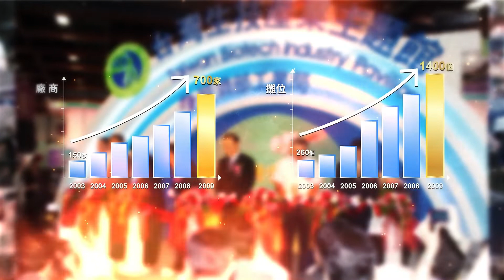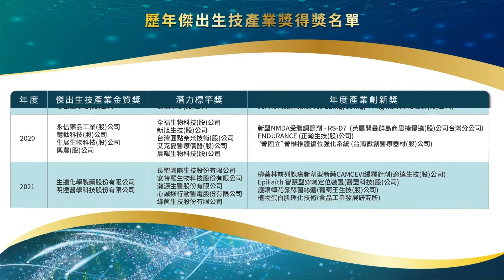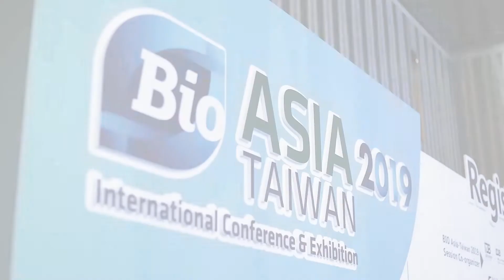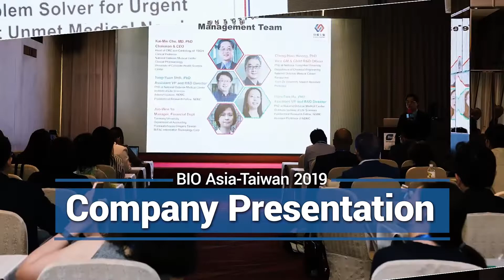【C棟C229】台灣生物產業發展協會 30週年影片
台灣生物產業發展協會自1989年創會至今，本會主旨在結合產業界、政府相關部門及學術界，共同推動生物產業，以發展我國經濟，提高國民生活品質。會員涵蓋全國生技、製藥、醫材、診斷、農業生技、食品生技等廠商，目前約有百餘家團體會員及約三千位個人會友。